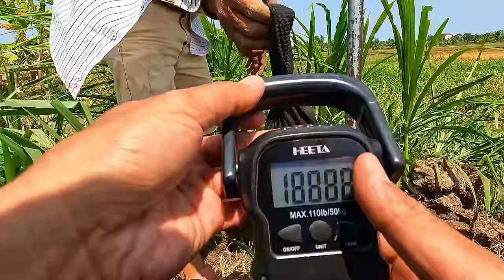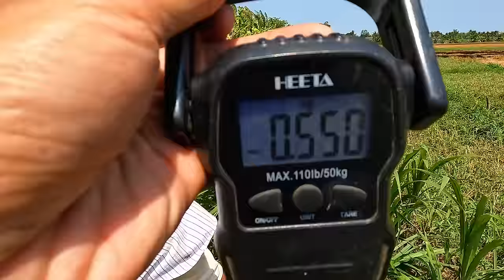Nhận Được Cuộc Gọi Khẩn Cấp Của Ông Chú Đi Cắt Cỏ Gặp Con Rắn Độc Khè Bỏ Chạy |Mười Thương Săn Bắt